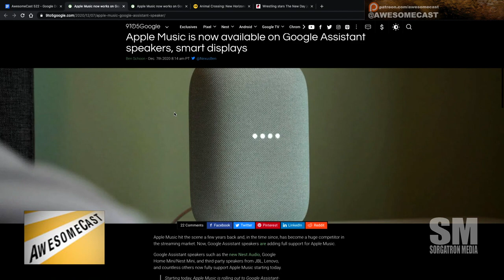Can I play Apple Music on Google Nest Home ?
Chilla talks about Apple Music comes to Google Home Nest Devices